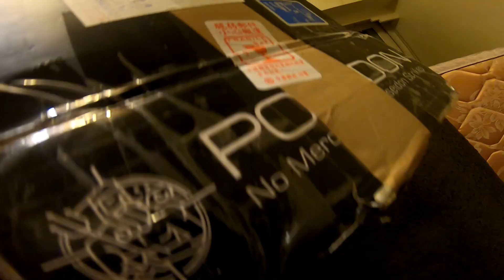【生存遊戲預告】台灣製造！亡靈 -波賽頓- 回歸？｜Review | Taiwan airsoft | Made in Taiwan hpa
駐紮團隊：F軍Ghost傭兵團

*不良語言警告，如果您很敏感/認真請別進來。 D:
*Life is too short to be serious all the time. So if you can’t laugh at yourself, come here, I’ll laugh with you. ^^ PEACE~